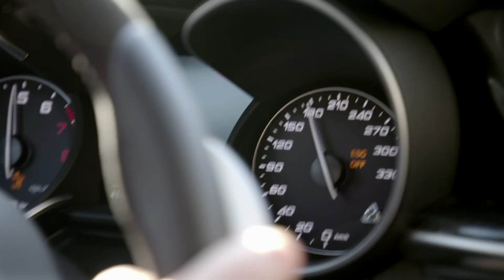Alfa Romeo Stelvio Quadrifoglio in Abu Dhabi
Alfa Romeo laat een van de snelste SUV's van dit moment los in Abu Dhabi. De Stelvio Quadrifoglio sprint in slechts 3,8 seconden van 0 naar 100 km/u.